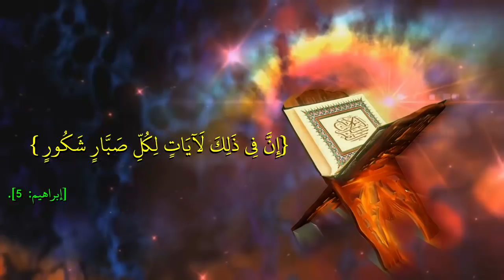الصبر والشكر طريق لنجاح